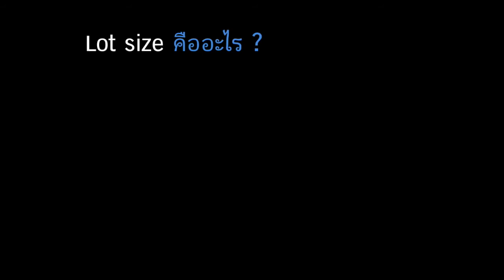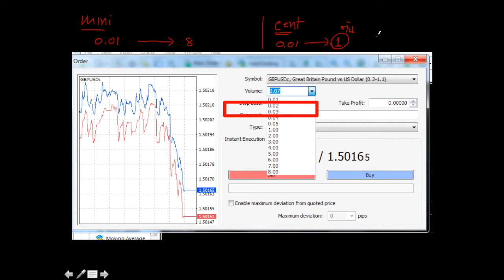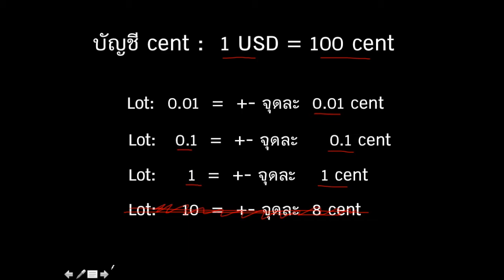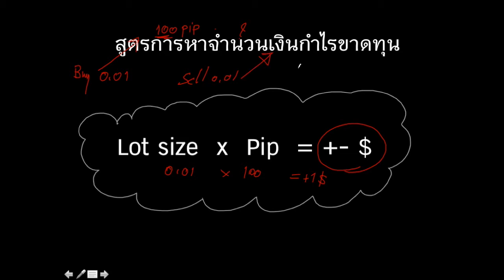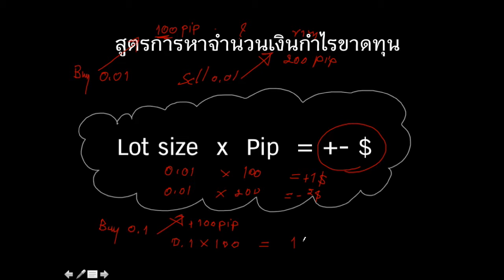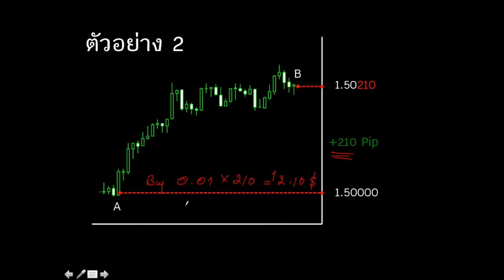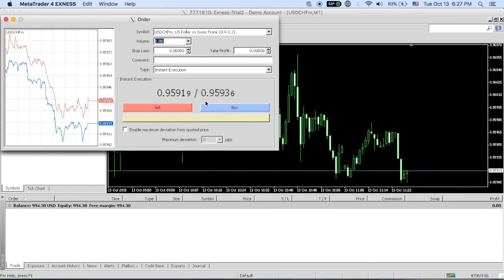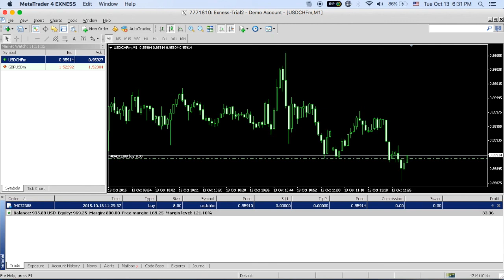Lot size คืออะไร Ep.6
วีดีโอถัดไป  Spread คืออะไร Ep.7 คลิกลิงค์นี้เลยนะครับ

สอน forex  ฟรี แจก EA  Indicator และเทคนิคการทำกำไรฟรี
ติดตามรับชมได้ที่เว็บไซต์